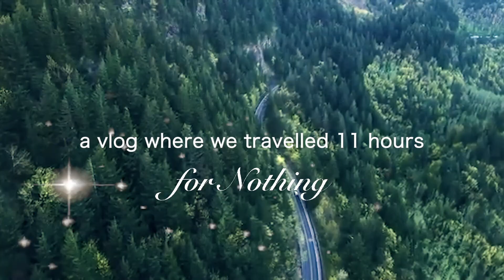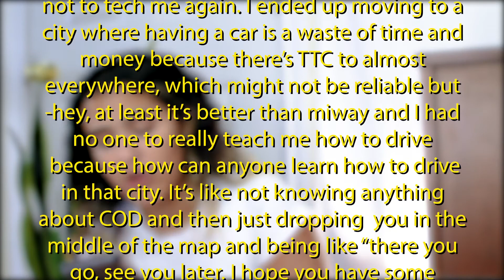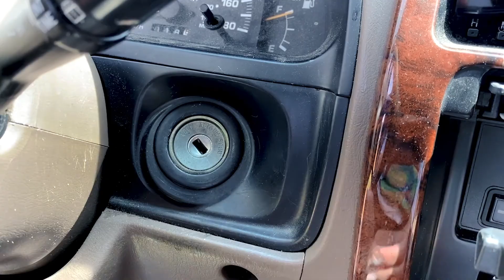We drove 11 hours hours for nothing | Road trip at the end of quarantine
This was rough. We took a road trip at the end of quarantine, drove 11 hours and went camping, but really nothing much happened - I guess at least we got to leave the house. This is a vlog-like video in honour of me trying to come back to youtube, I hope you enjoy it!

Music
Joakim Karud - Canals
Weasilboy - Sparky
Ninjoy - Passin
The Gunfight
Sleeptalking - travellers

You’re still reading?? So much has happened but we moved houses, should I do an apartment hunting video?

We drove 11 hours for nothing and went to Awenda Provincial Park